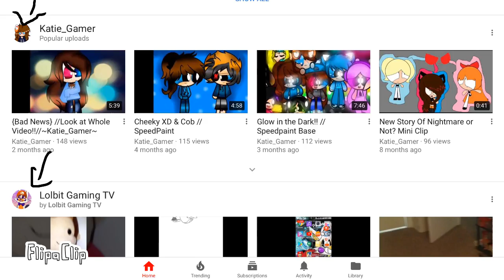I will watch Katie gamer videos